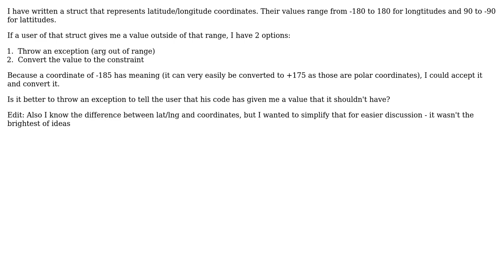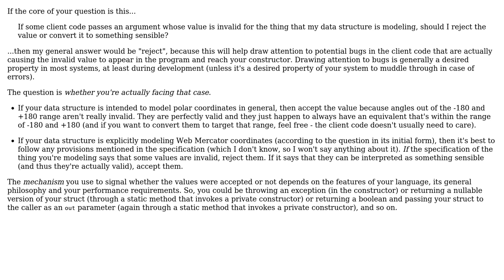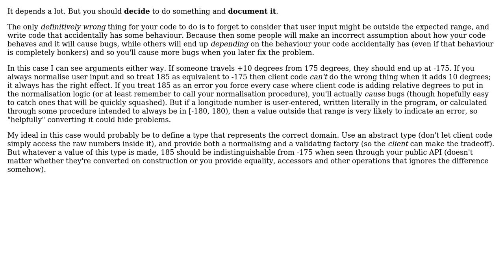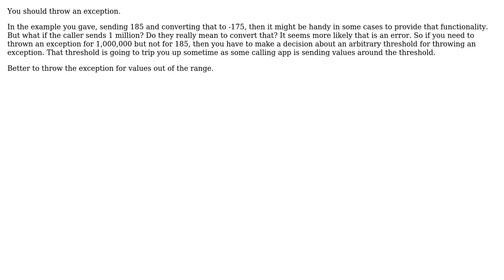Should I throw an exception in case of a meaningful value outside of the range or handle it myself?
With thanks & praise to God, and with thanks to the many people who have made this project possible! | Content (except music & images) licensed under CC BY-SA | Music | Images & others | With thanks to user Theodoros Chatzigiannakis user Reinstate Monica user JacquesB user Filipe Borges user brendan user Ben and the Stack Exchange Network Trademarks are property of their respective owners. You are responsible for your own actions.